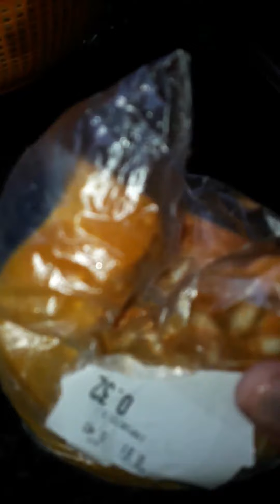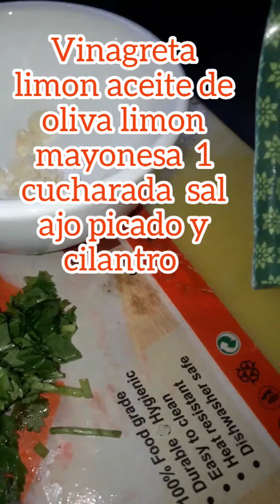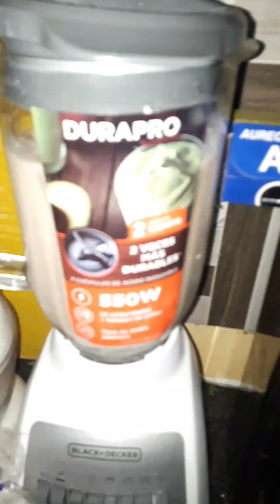Chuletas en jugo de piña🍍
Chuletas o medallones de cerdo  en jugo de naranja y piña. 🍍🍍🍍🍍